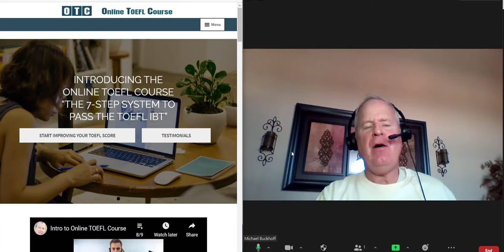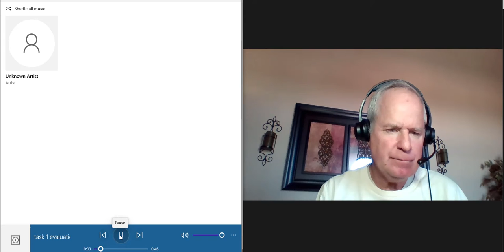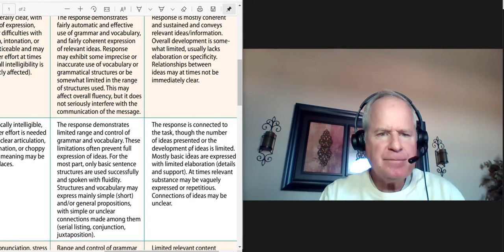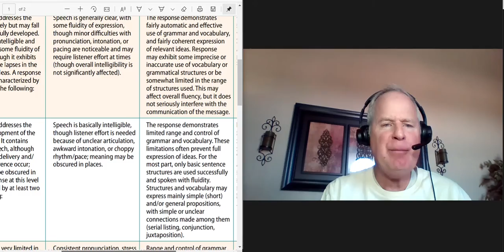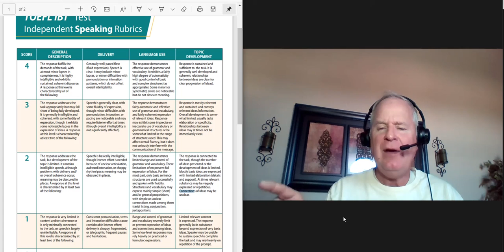In your TOEFL speaking task, you need to improve pacing and control of verb tenses.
A student learns that she has pacing and verb tense problems after she gets feedback from her TOEFL speaking mentor.